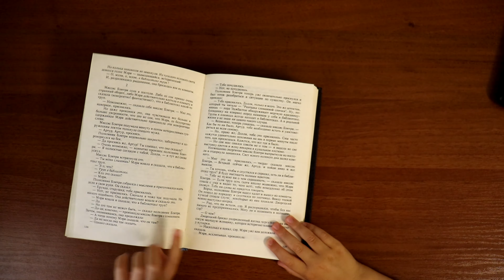Мой щенок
Стихотворение «Щенок» С. Михалкова переведенное, его автор грузинский поэт П. Яшвили.
Не так много на белом свете стихотворений, которые написаны для маленьких детей. Ещё меньше тех, что записаны простым языком, сохраняют неповторимую детскую интонацию,
поэтому легко запоминаются. Этот редкий дар – писать для малышей – есть, безусловно, только у больших талантов. Сергей Михалков написал несколько десятков стихотворений для маленьких детей.